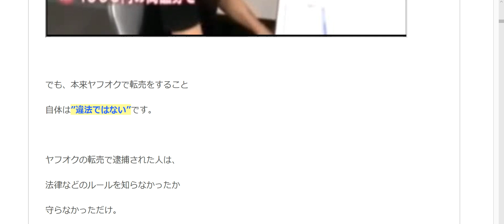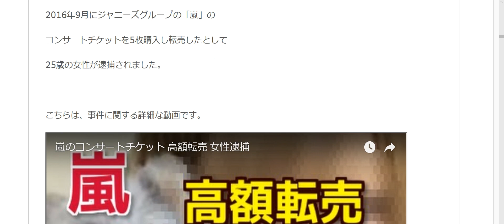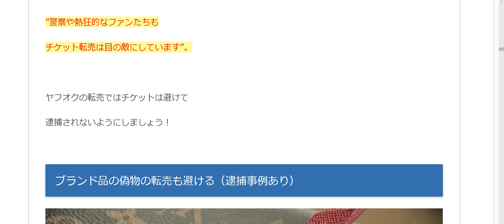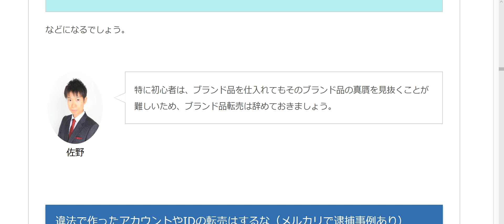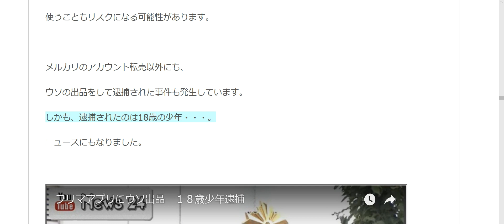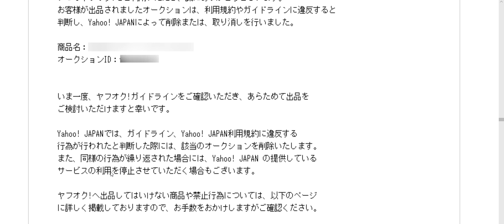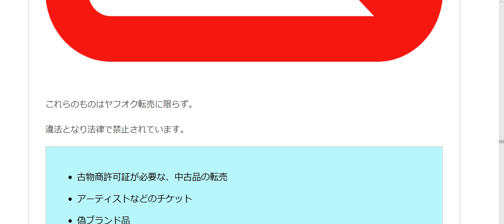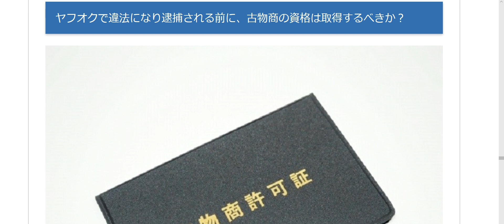第1章 注意！あなたがヤフオクの転売で違法になり逮捕されないための５つのポイント